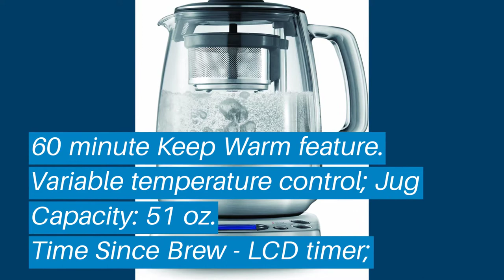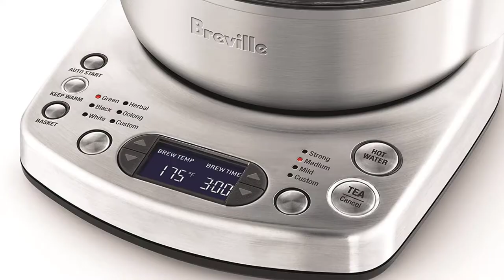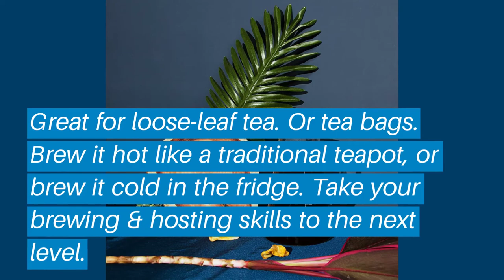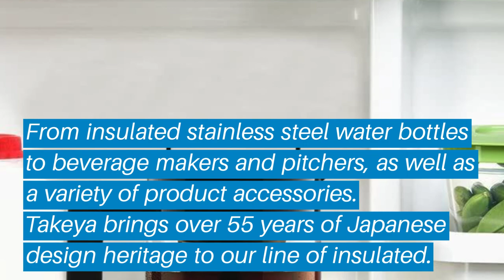Top 5 Best Iced Tea Maker: Best Iced Tea Maker Reviews | Top Best Iced Tea Maker (Buying Guide)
✅ Are you Thinking to purchase the best Best Iced Tea Maker? This video will help exactly which are the best budget Best Iced Tea Maker on the market today.

⬇️Click to Show More⬇️

Nostalgia CI3BK
Breville BTM800XL
Mr. Coffee TM75BK-1
Ovalware RJ3
Takeya 10310

Don’t miss this in-depth review of the best Best Iced Tea Makers for the money, and enjoy your first or new Best Iced Tea Makers buying.